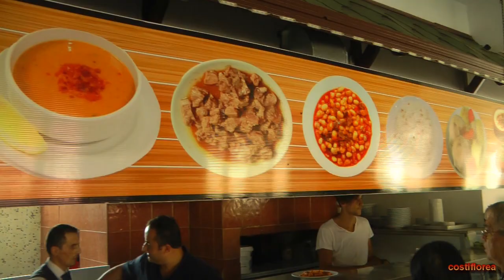To the Caspian Sea ep3 - Istambul to Ordu,Turkey - Travel vlog calatorii tourism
Ordu is a port city on the Black Sea coast of Turkey, historically also known as Cotyora or Kotyora, and the capital of Ordu Province with a population of 213,582 in the city center. The city is the world's largest hazelnut producer. While hazelnut is the main source of the economy, the city has developed small-sized industries and a rapidly growing tourism sector in recent years.

My trip to the Caspian Sea